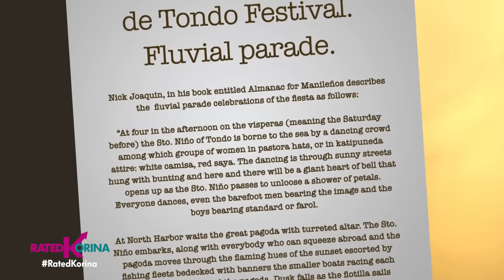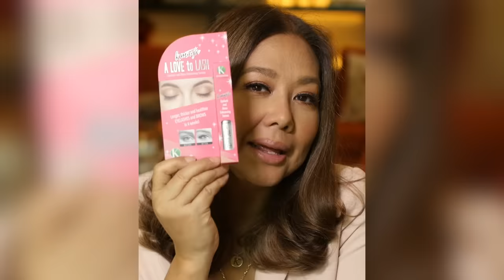Dancing Macho ng Tondo | RATED KORINA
Pinagkakaguluhan ang kanilang mga borta at magagandang katawan...

pero ang iba naguguluhan at nagtataas ng kilay dahil marami din ang nalalaswaan!

Pauso lang ang birada ng iba dahil sa kanilang pagrampa at pag flex ng topless tuwing Pista ng Sto. Nino pa!

Apela naman ng mga Gwapong binata ng Tondo, hwag naman agad silang husgahan dahil may malalim na dahilan ang kanilang paghataw!

Eto na Ang Kwento sa Likod ng pagsayaw at paggiling ng mga--- DANCING MACHO NG TONDO!